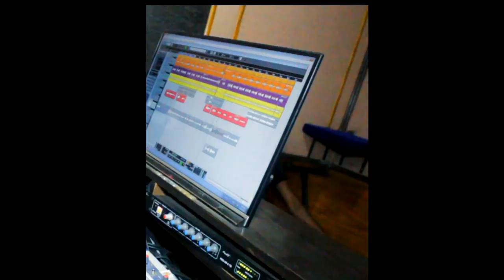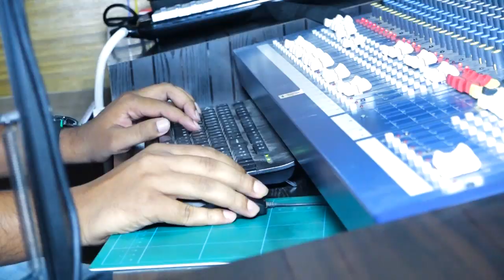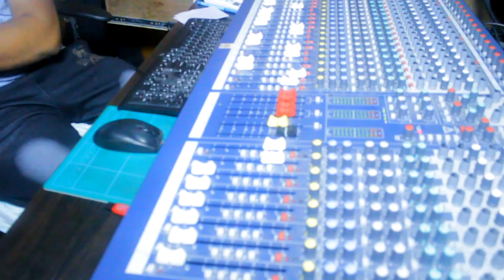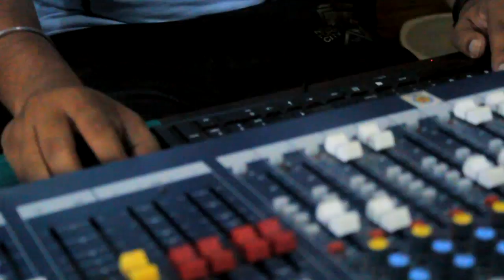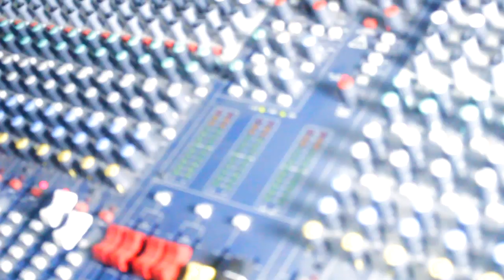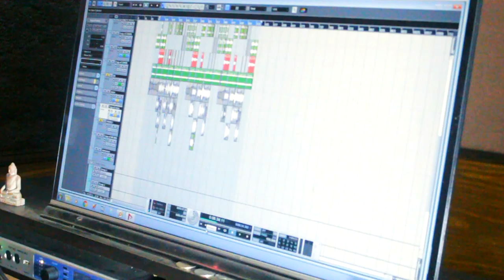Prem Diwani, Singer- Ruku Suna, Music- Hemanta Kathar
Prem Diwani, Singer- Ruku Suna, Music- Hemanta Kathar,Lyrics- Madhuban Hans & Gunanidhi Mahanand, Producer- Bhabani Shankar Panigrahi